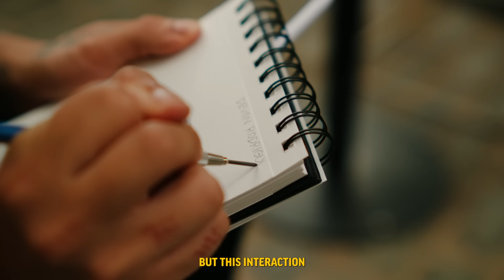Meeting and Drawing Victoria Justice!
If anyone would like to learn how to draw like this, I have a portrait drawing course teaching everything that I know about drawing